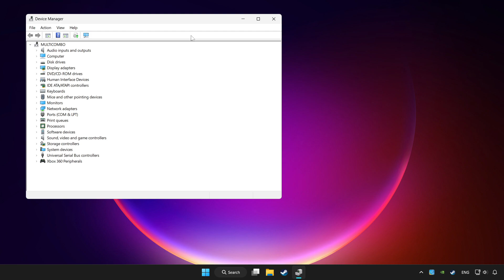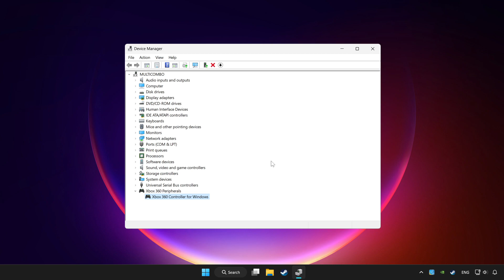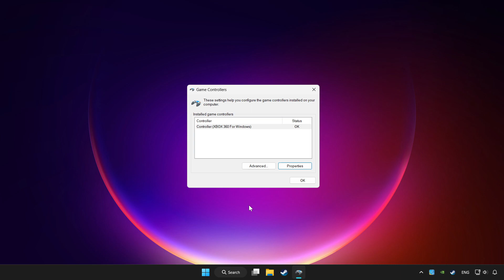FIX Euro Truck Simulator 2 Controller/Gamepad Not Working on PC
I'm going to show How to FIX Euro Truck Simulator 2 Controller/Gamepad Not Working on PC